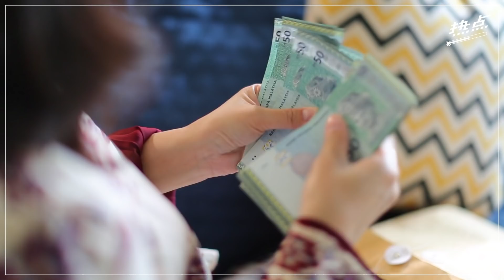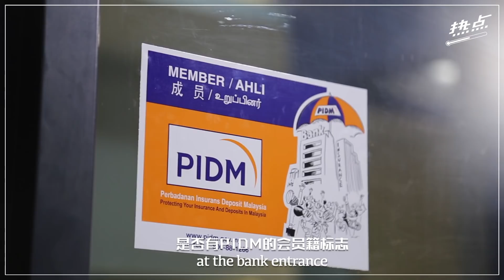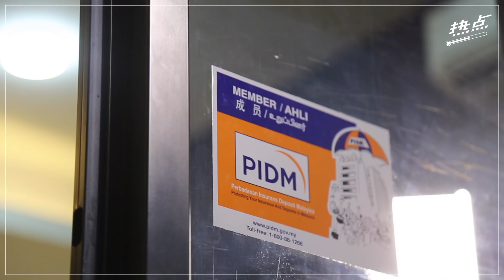▌热点影音▐ PIDM为银行存款提供保障 最高限额达25万令吉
一年之计在于“存”，大家都懂储蓄存银行风险低，但要“袋袋平安”，你得认住这个权益保护网标志！